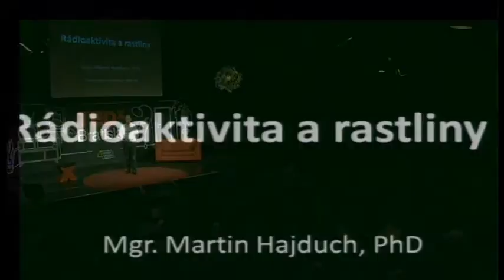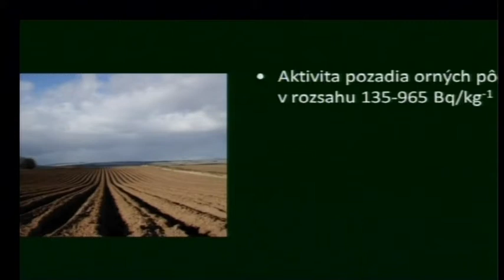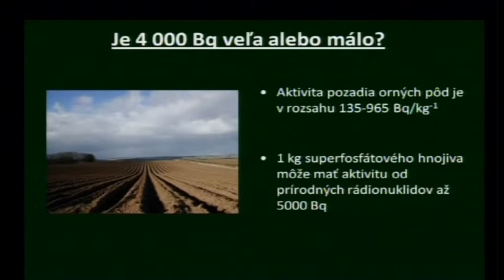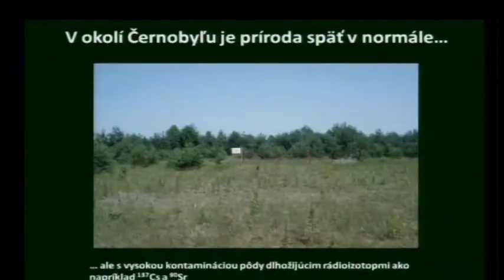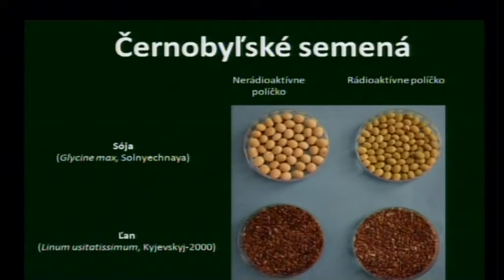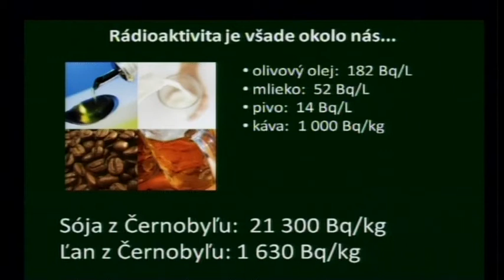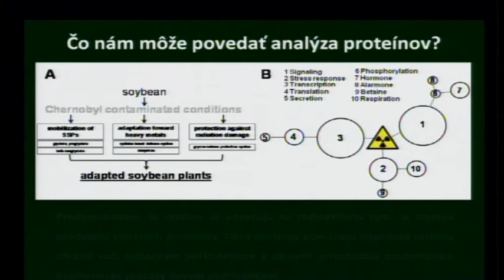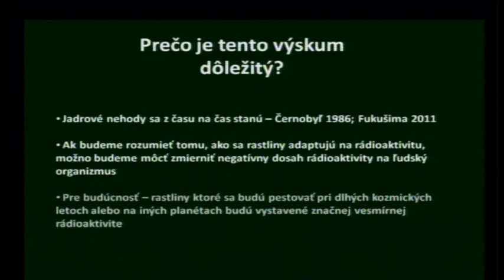Why do plants grow in the radioactive soil of Chernobyl? | Martin Hajduch | TEDxBratislava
If you have been convinced that radioactivity is boring, give it another chance. You won't regret it.